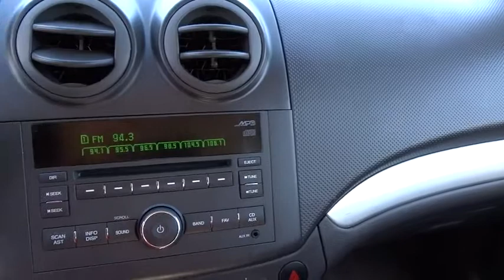2011 Chevrolet Aveo Tulsa, Broken Arrow, Owasso, Bixby, Green Country, OK B4141A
2011 Chevrolet Aveo

Ferguson Superstore
1601 N Elm Place